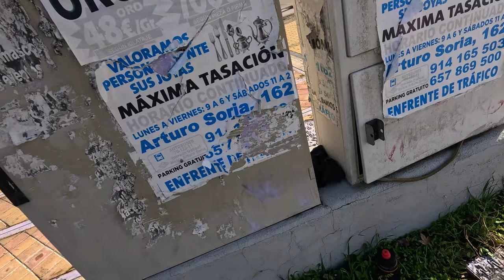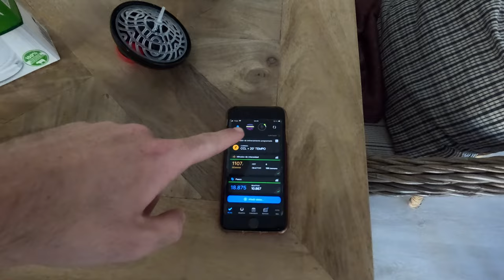ROAD TO PRO Ep.16 // THE LONG RUN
Empezamos un nuevo tipo de serie con los diferentes tipos de entrenamientos de carrera a pie.
Hay muchos tipos de entrenamientos de carrera, pero uno de los más famosos es la mítica TIRADA LARGA.
La tirada larga es un entrenamiento en el que se suele ir a un ritmo más bajo porque la clave del mismo es acumular mucho tiempo de carrera continua.
Hoy con dos invitados especiales!